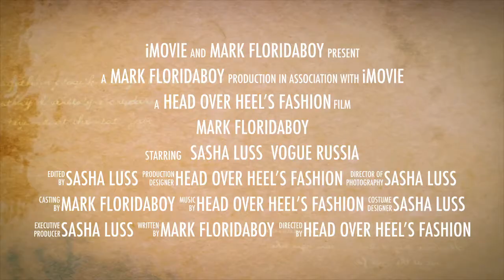Mark Floridaboy - Sasha luss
Dedicated to Sasha Luss and Vogue Russia.